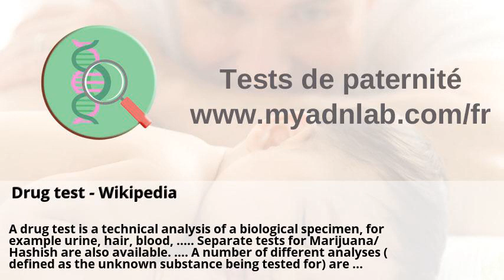Test de cannabis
The Cannabis Used for Federally Funded Research Barely Qualifies ... . Is there a genetic correlation between ADHD and cannabis use ... . Drug test - Wikipedia . Biden applauds anti-cannabis rant (Newsletter: April 15, 2019 ... . Elevated cannabis demand is associated with driving after cannabis ... . QUI SOMMES NOUS ? - Biosynex .